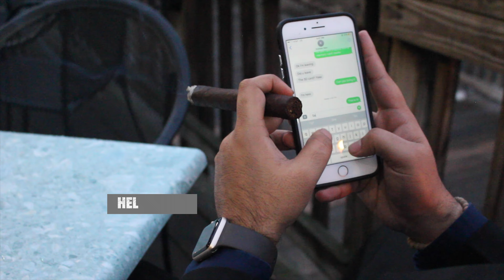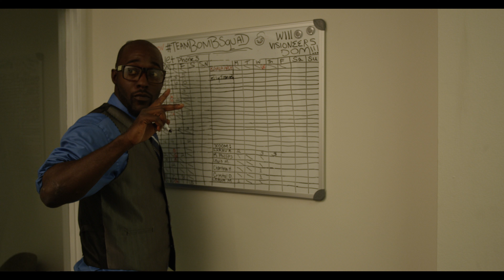Can't Help Myself - TRUF (prod by Ayoo Meco)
Carson California Artist "TRUF" Releases his New Hot Single "Cant Help Myself " Prod by AYOO MECO.  This Video and song is a Certified Banger! He is unsigned as of right now!

Credits:
Grown TRUF: Sam Truf Hill aka TRUF
Young TRUF: Isaiah Hunton aka baby Zay
Emp model/dancer: Charnelle Bradley
Emp office secretary: Olivia Edwards aka Baby Livs
Emp office worker: ELLY2TIMES aka L
Emp Driver: Black Rob aka Blade
Buisness man on phone: Mehar Arsal
Strange Buisness man 1: Michael Peacock aka McPz
Strange Buisness man 2: Anthony Acevedo aka Jus Ant
Security Guard 1: Kevin Akeripa
Security Guard 2 :Brian Fried
Female in Vip: L.RENEE

Directed by: Teddy Knock
Written by: Sam Truf Hill (TRUF)

FACEBOOK.COM/BIGTRUF
SOUND CLOUD: TRUFCITY